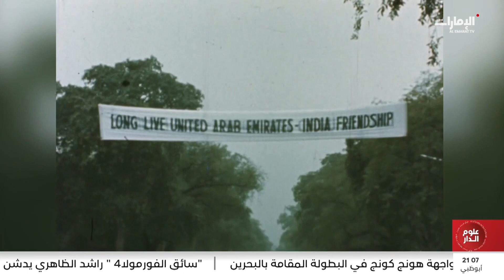الإمارات والهند.. شراكة اقتصادية شاملة تعزز الازدهار واستدامة النمو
الإمارات والهند.. شراكة اقتصادية شاملة تعزز
الازدهار واستدامة النمو

تقرير: أفراح الجنيبي